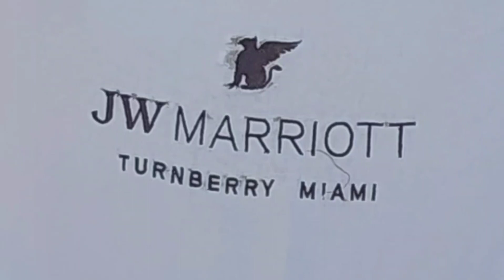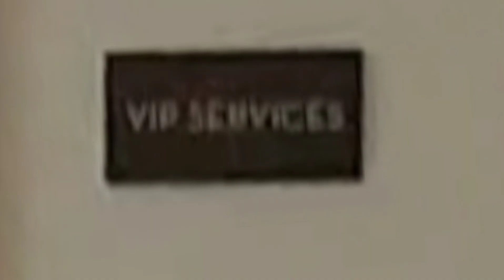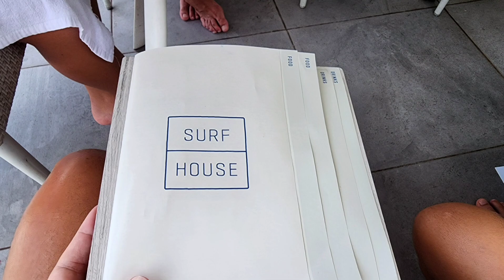JW Marriot Miami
$42/night parking, nice rooms on the golf course, including their waterpark "Tidal Cove" during your stay